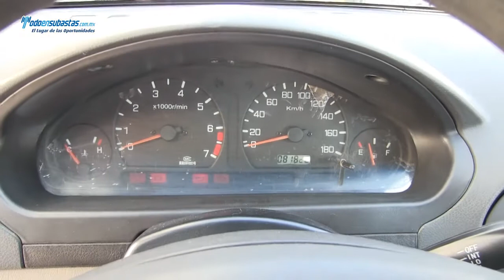Faw / F1 SLE Sedan Lujo A/A E/E CD Rines de AluminioE / 2009